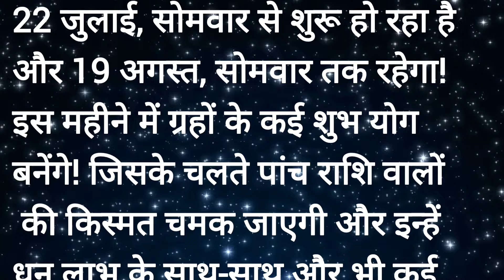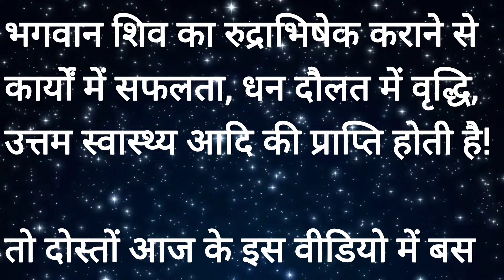72 साल बाद सावन माह में बना भोले शंकर का संयोग I इन राशियों की होगी बल्ले बल्ले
In this video, we explore the significant benefits that the holy month of Sawan (Shravan) brings to five specific zodiac signs, as per Vedic astrology. Lord Shiva, known for his benevolence and power, bestows special blessings during this auspicious period. Discover how these signs can harness the divine energy of Sawan to enhance their lives spiritually, emotionally, and materially.